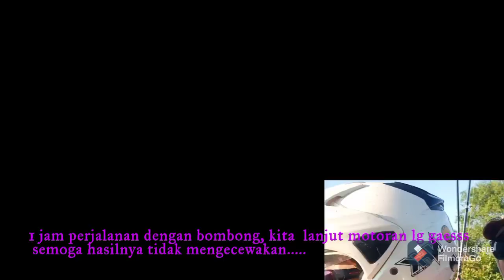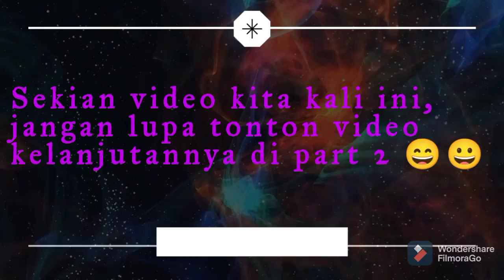[PART 1] Jalur 8 Bikin Sakit Pinggang | Hera Tapung